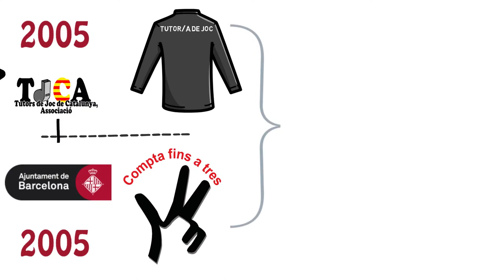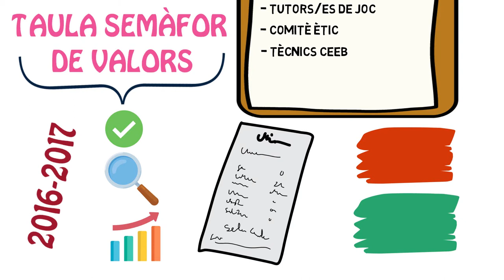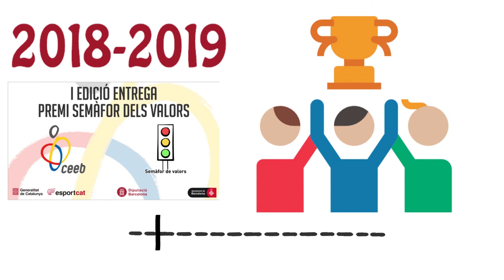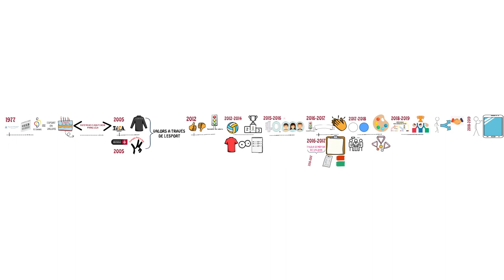Història de la classificació paral·lela